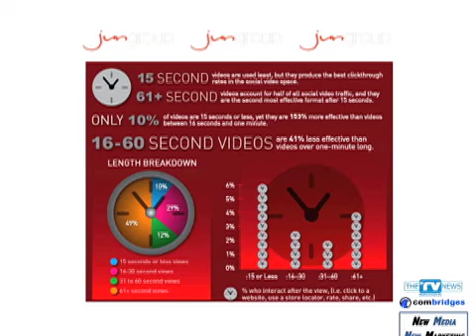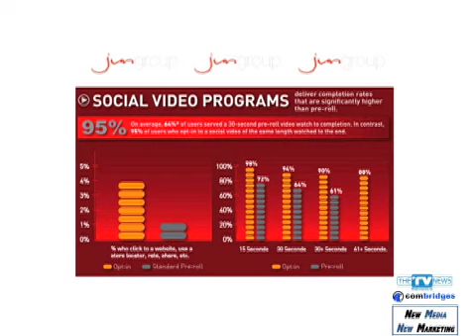How To Gain More Social Media Video Views. The TV News 11.8.11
Step by step of do's and don't so you can ramp up your video views on Facebook, LinkedIn & Twitter.  Plus - Our TV Ratings Roundup:  Good news for ABC's "Once Upon A Time", bad news for FOX's "Allen Gregory", great news for AMC's "Hell On Wheels" and super-great news for CBS' LSU vs Alabama game!